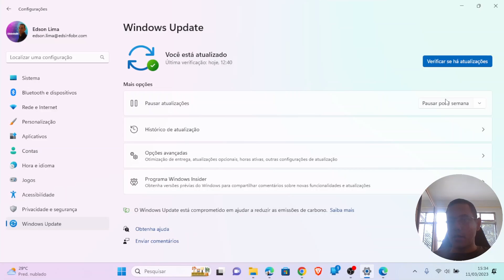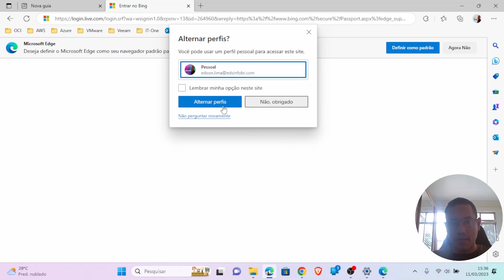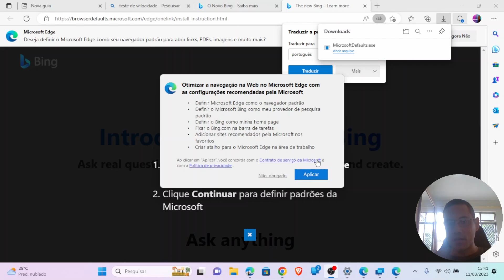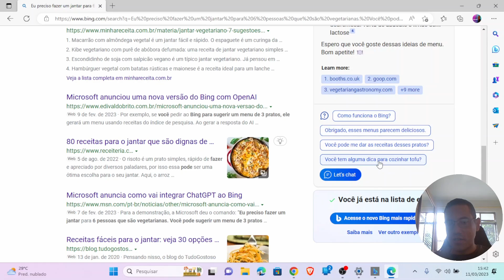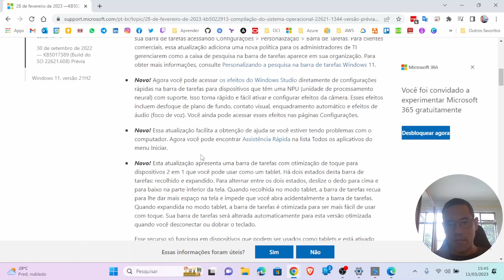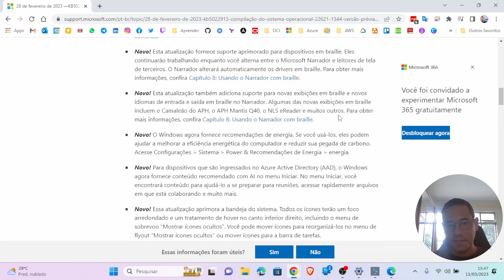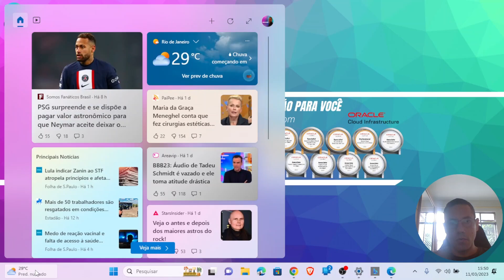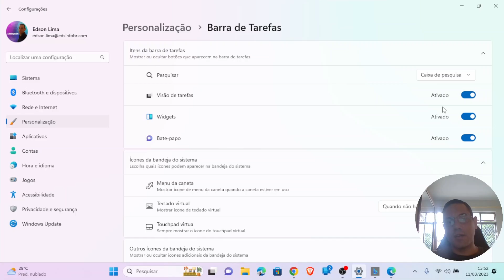Atualização Windows 11 Moment 2 chegou!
E ai Techs! Seja bem vindo ao Canal EdsInfoBR! Tecnologia e informação para você!

Vamos ver o que chegou de novo na atualização Windows 11 Moment 2.